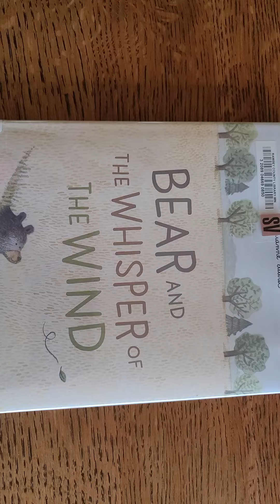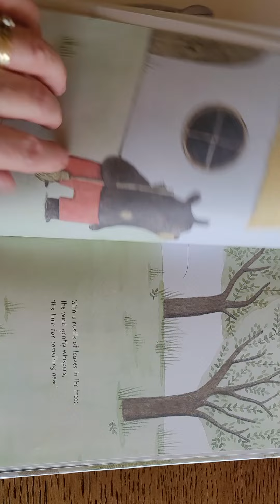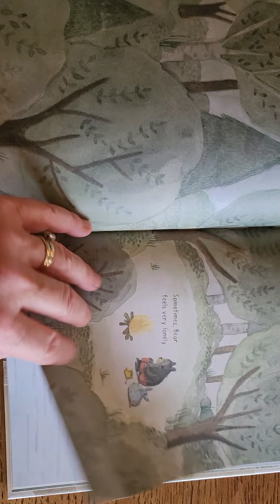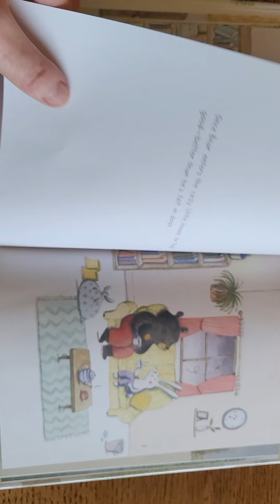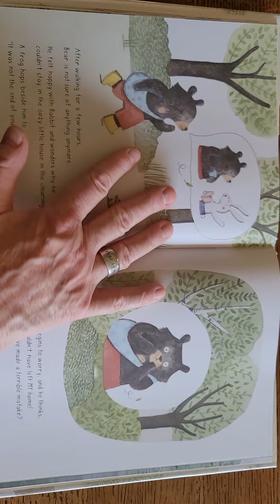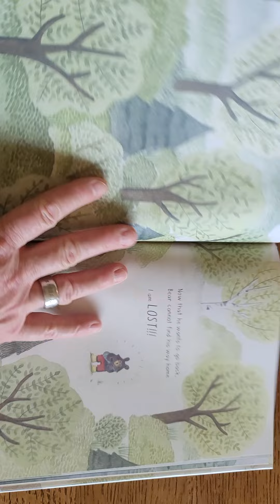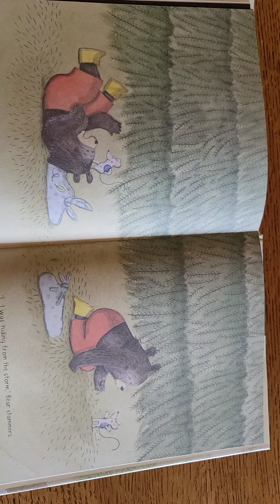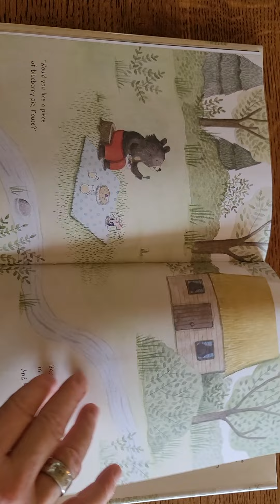Bear and the Whisper of the Wind